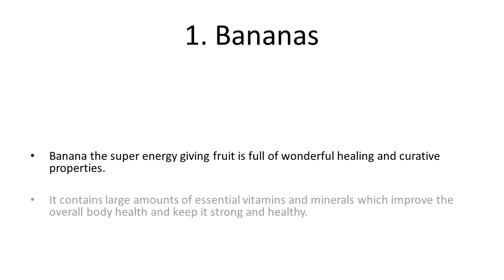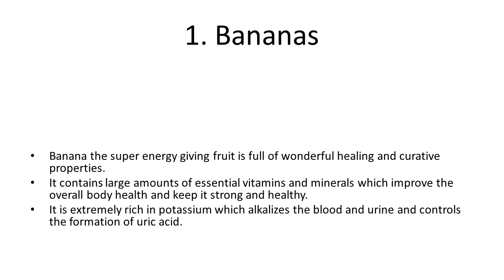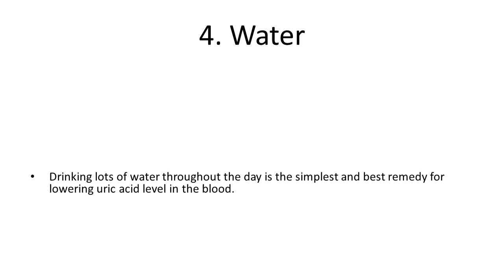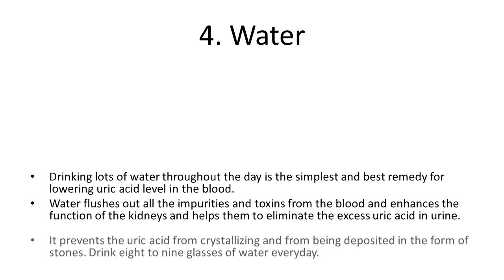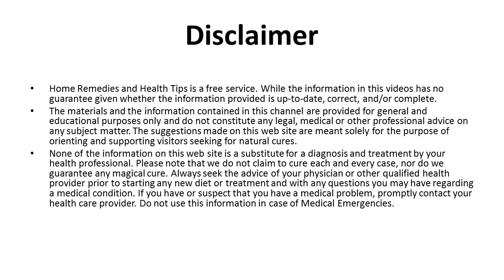5 Natural Cure For Uric Acid | Top Home Remedies To Reduce Uric Acid Level Naturally & Fast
5 Natural Cure For Uric Acid |  Top Home Remedies To Reduce Uric Acid Level Naturally & Fast